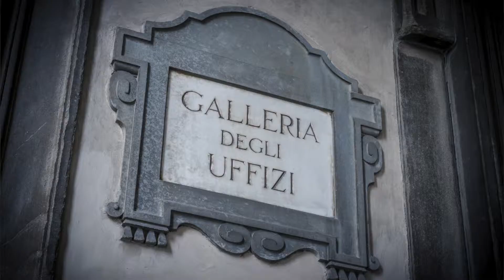Marist Italy - Museum Studies Master's Degree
The Marist College Master of Arts in Museum Studies taught in Florence, Italy offers students an advanced, in-depth exploration of how museums operate within their social and cultural contexts. Museums are studied from an international comparative perspective, with a special emphasis on examining the ways in which these institutions engage with the public. Guest lectures by museum professionals expose students to a wide variety of international perspectives, widening their horizons, while visits to museums, historical monuments, archives, libraries, and relevant non-profit institutions essentially use Florence as a classroom, integrating students within the city and offering them hands-on exposure to real world museum research and practices. Special emphasis is placed on internship experience where students prepare to manage collections, organize exhibitions and museum events, develop management principles, and/or assist in public outreach and marketing. The lectures, visits and internships facilitate the important transition from student to museum professional at the termination of the degree.